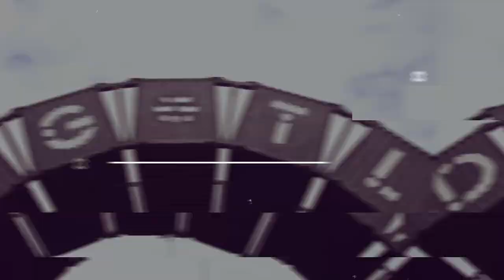Adriatique | Recorded stream DIGITAL DGTL - Modular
Re-watch the streamed set by Adriatique from our first ever virtual festival DIGITAL DGTL.